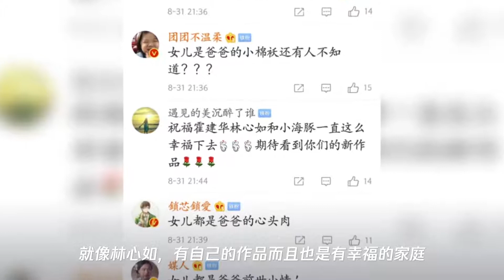林心如曝霍建华是女儿控,陪女儿玩开车慢被罚款,回应是否生二胎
➤Thanks收看！